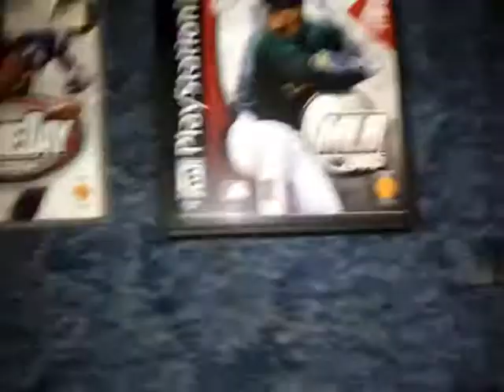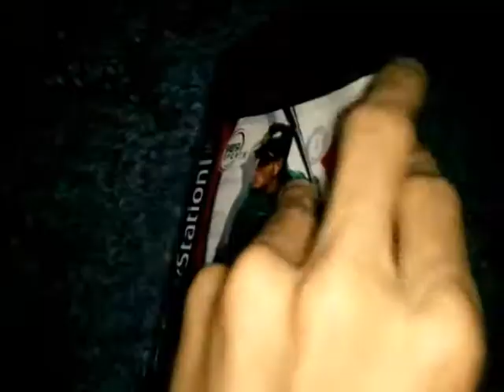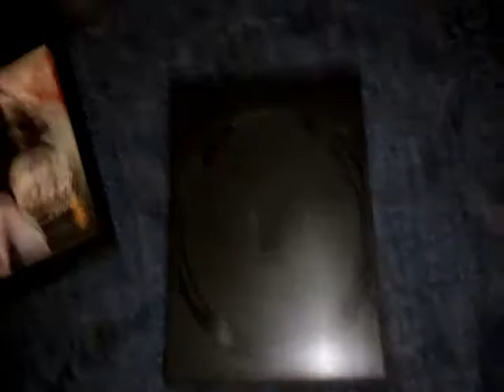Unboxing of NFL Gameday 2004 and MLB 2005 (PS1) and new case for movies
This is a Unboxing of NFL Gameday 2004 and MLB 2005 (PS1) and new game cases i got from Game stop i bought NFL Gameday 2004 for a dollar and it does work when i opened it i found MLB 2005 and its manual and box art so i took one of the cases i got from game stop and put it in that case for now till i find a case for it the reason i got the cases are for my Life on Mars DVD they needed cases so instead of paying for them i just went to game stop and got some PS3 game cases for free and use those and they work perfectly